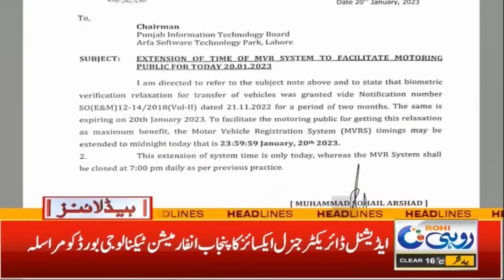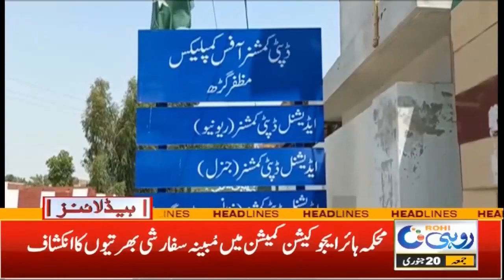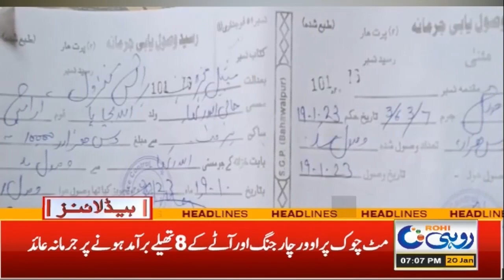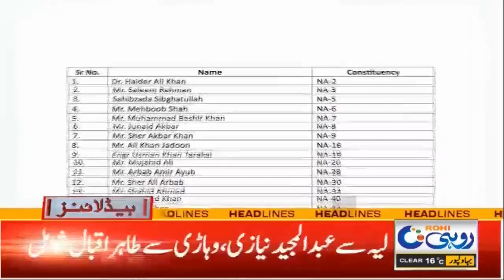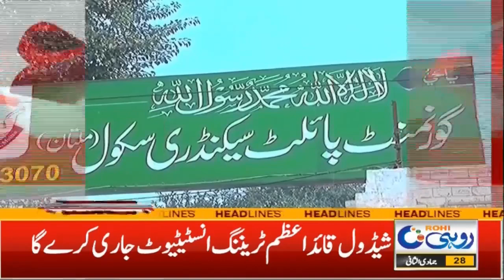First Snow Fall Of This Winter In South Punjab | 7pm News Headline | 20 January 2023 | Rohi